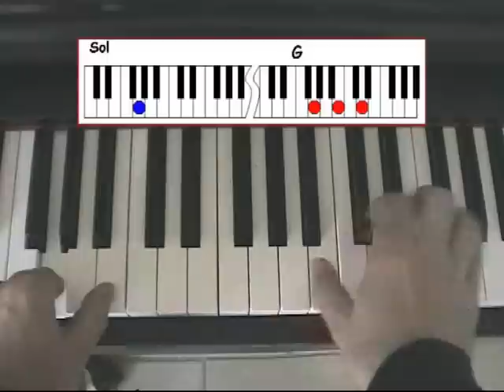Comment jouer - Hors saison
Jouez facilement "Hors Saison" de Francis Cabrel